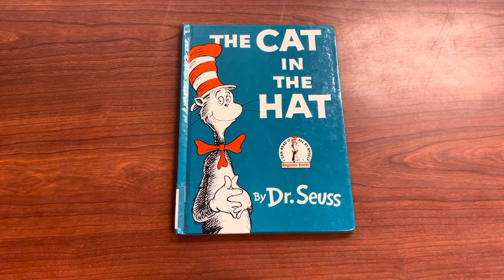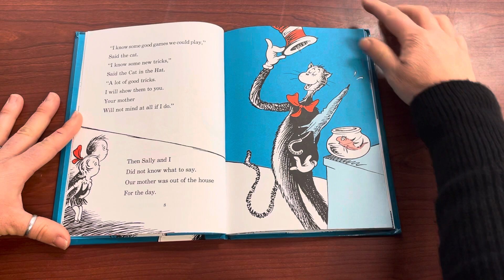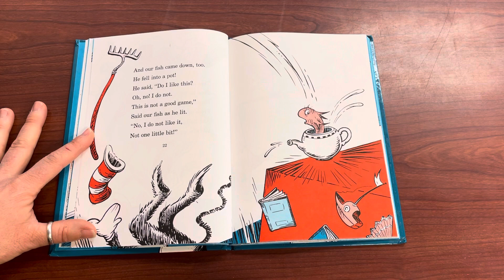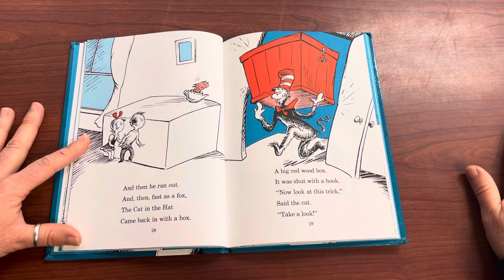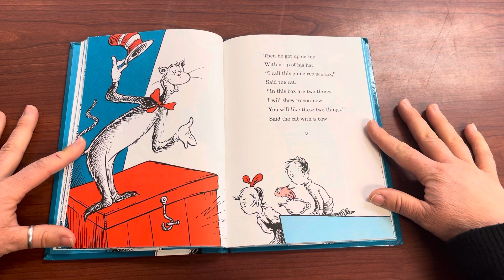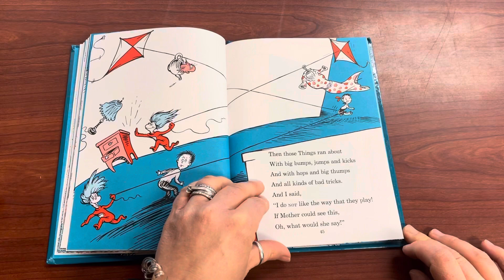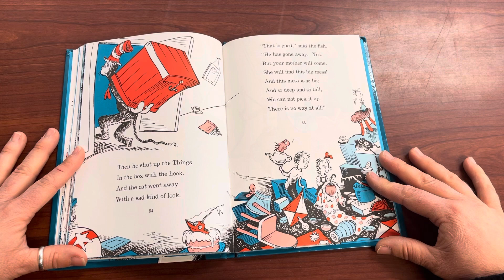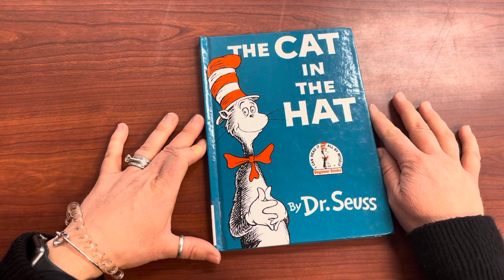Mrs. Z Reads Aloud “The Cat in the Hat”